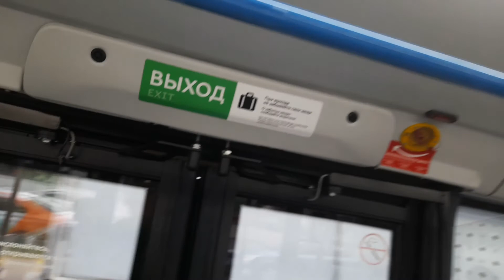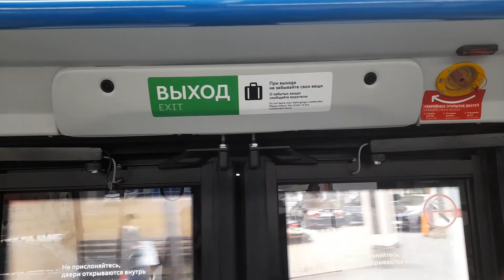Поездка на автобусе нефаз 5299 40 52 бортовой №192188 по маршруту №268.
Поездка на автобусе нефаз 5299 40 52 бортовой №192188 по маршруту №268 от остановки метро планерная до остановки больница.

Гуп мосгортранс.

Филиал зеленоградский автокомбинат.

Автобус нефаз 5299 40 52.

Бортовой №192188.

Маршрут №268.

От остановки метро планерная.

До остановки больница